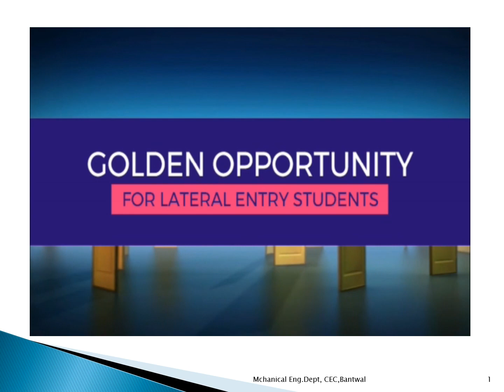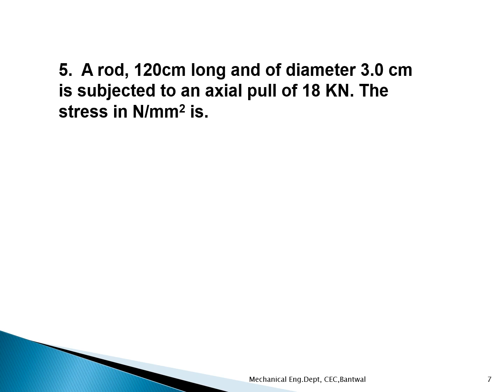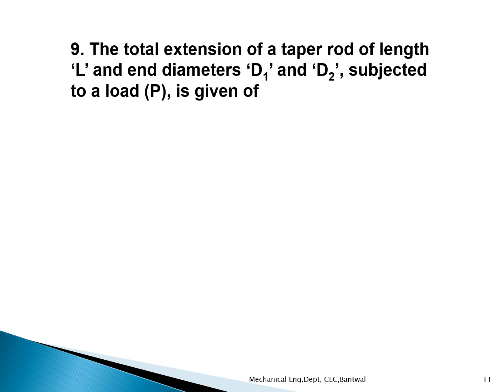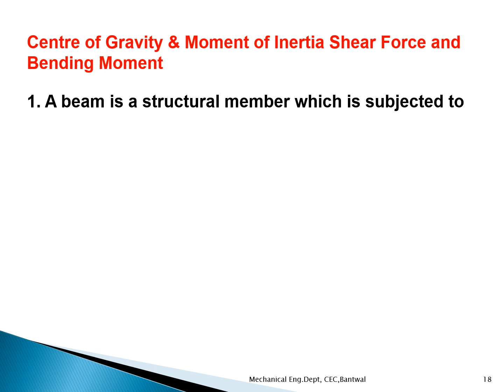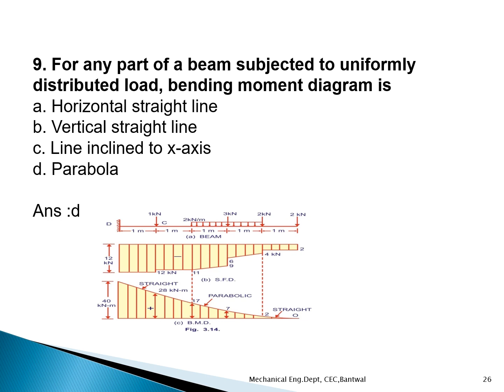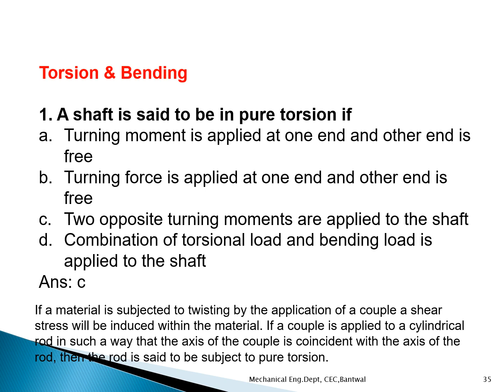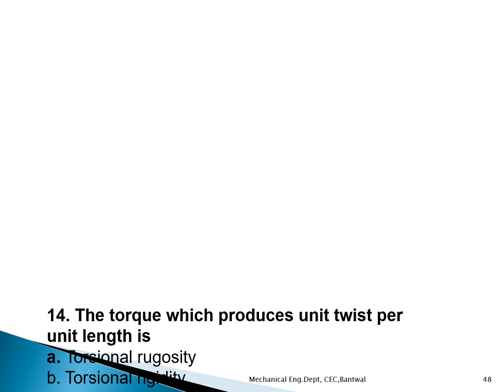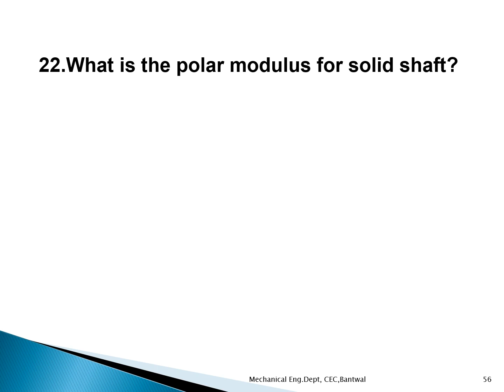DCET_Mechanical_MOM_Simple _Stress_and_Strain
In this video Students can get most probable Diploma CET objective question and answers on Strength ofMaterial subject
Its useful for DCET students
For Details